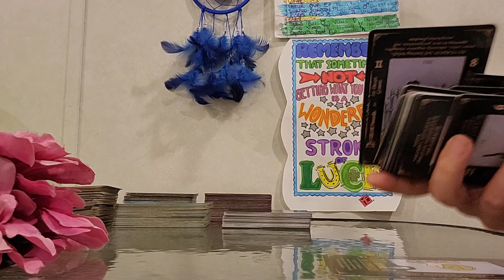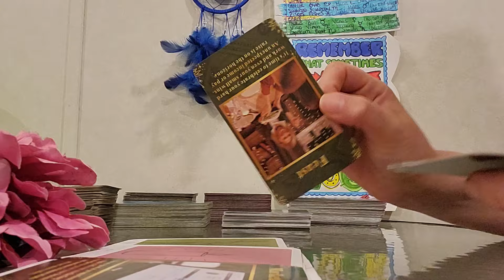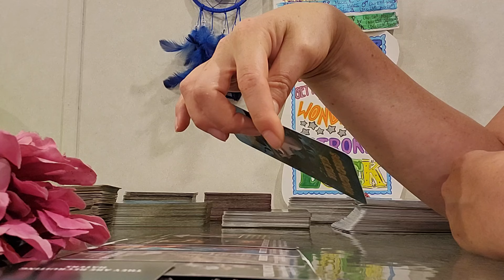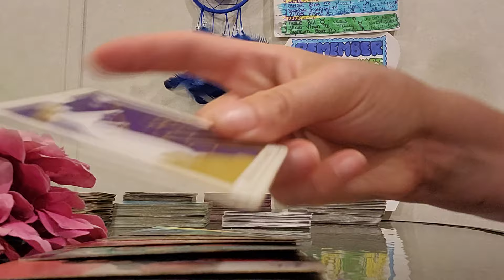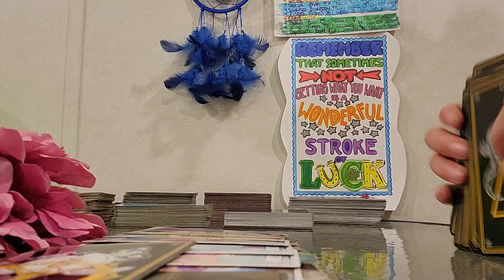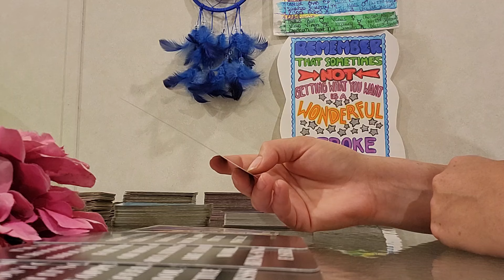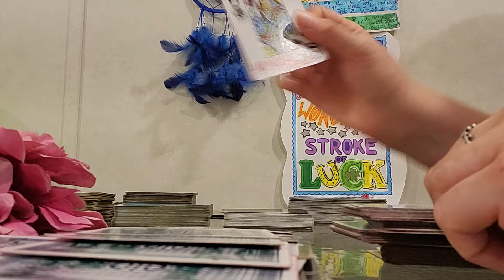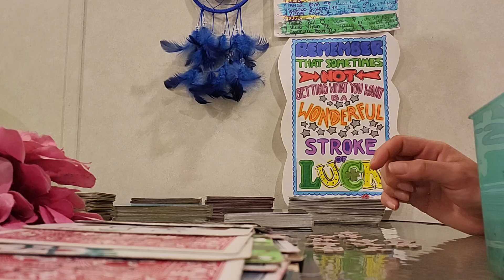Financial hit in a divorce, but the divine path will restore what was lost during this time